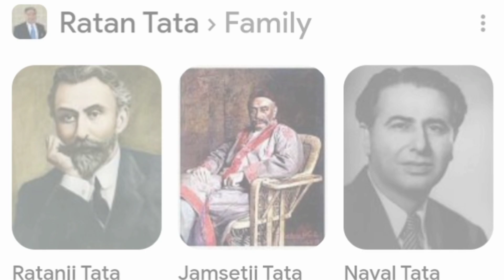Happy birthday Boss💕💐💐🎈🌹🎉